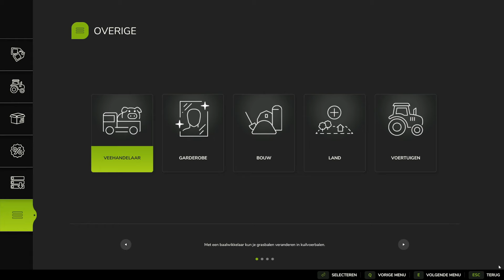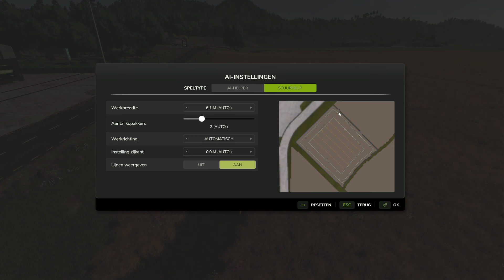Farming Simulator 25 Test | Kun je een helper inhuren en GPS gebruiken op een gesplitst veld?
Farming Simulator 25 Test | Herkent de Helper en het GPS Stuurhulp systeem een gesplitst veld?
Dat vertel ik je in deze tutorial video. Na mijn video over het aan elkaar ploegen van velden kreeg ik de vraag wanneer je een veld splitst, kun je dan ook een helper en GPS gebruiken. Dat vraagt om een testvideo. Hierin splits ik een groot veld in meerdere delen. Het resultaat is verbluffend.
Ik wens je veel kijk- en speelplezier
Vind je dit een leuke video? Vergeet niet om ook het belletje aan te klikken voor als je helemaal niks wilt missen.
Heb je tips om dit kanaal en de video's te verbeteren of heb je een leuk idee voor deze of een andere serie? Laat dan een berichtje achter in de comments, dat wordt zeer gewaardeerd.

DONEREN:
Wil je mij supporten en dit kanaal ondersteunen doormiddel van een donatie? Dat kan doormiddel van deze link.
(Geen Refunds) Doneren is geheel vrijwillig en zeker niet verplicht.
Alle donaties zullen worden gebruikt voor het verbeteren van streams en video's

We hebben ook een Discord kanaal, hier vind je aankondigingen van streams en video's, het streamschema en nog veel meer. Maar bovenal is het vooral een gezellige bedoeling. NEEM GERUST EEN KIJKJE! Je bent van harte welkom.